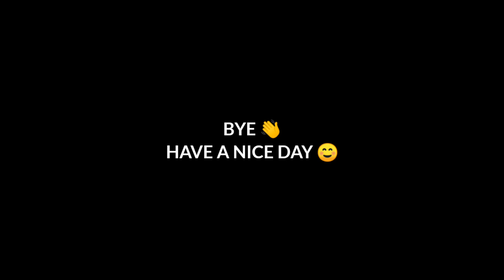HOW MUCH FREE JERSEY FOR ALL PLAYER'S 😍 ONLY NO TOP-UP PLAYERS 💥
MUST FOR NO TOP-UP PLAYERS 🤯

Incubator glitch free fire
Free fire new event
ff Indonesia server new event
Incubator voucher glitch
Unlimited voucher free fire
next incubator free fire indonesia server
free fire indonesia server new event
free fire
unlimited incubator voucher
free fire Incubator glitch
ff Indonesia server new event today
new event free fire
ff new event Indonesia server
indonesia server free fire
indonesia server reddem code today
indonesia server next incubator
how to get Incubator voucher in free fire
how to make indonesia free fire account
free fire voucher glitch
indonesia server free fire new event
diamond door event in free fire indonesia
new thompson incubator glitch
your queries -

▶ best server of free fire
▶ free fire new bug

Music🎶
All Songs